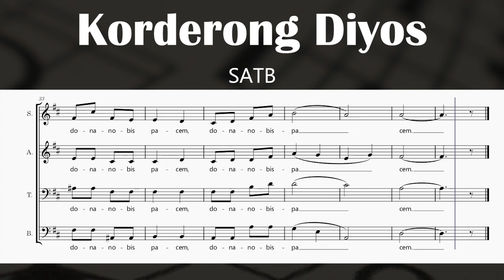Korderong Diyos - Manuel V. Francisco, SJ (SATB)